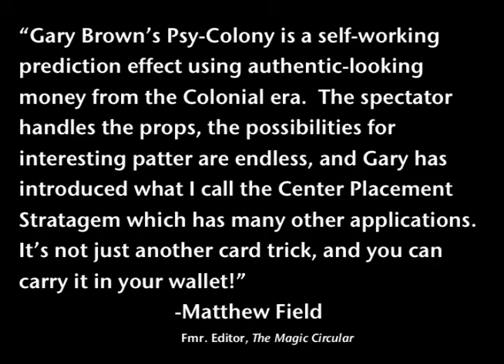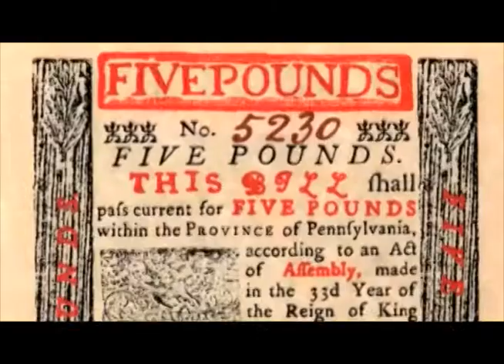Psy-Colony (Gary Brown)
Gary Brown 's Psy-Colony product preview.